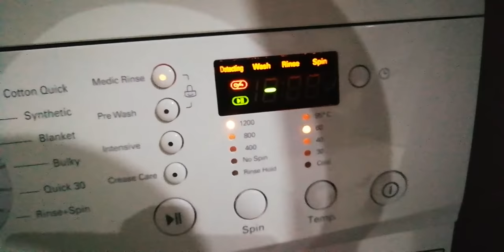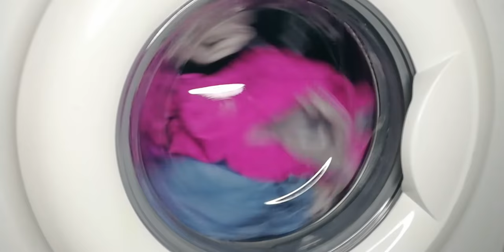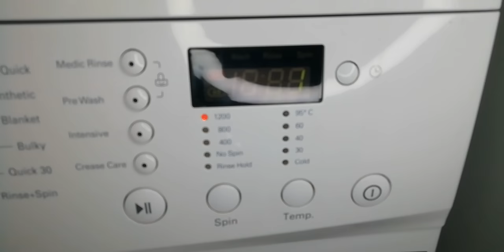LG Inverter Direct Drive F1256QD - Cotton 60c With Medic Rinse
Here is the first wash of the LG in action wash a load of mixed colours hope you all enjoy!

LG Inverter Direct Drive F1256QD Washing Machine.

Cotton 60c.

Medic Rinse Option Selected.

4 Rinses.

1200rpm Final Spin.

X2 Persil Non-Bio Pods & Lenor Winter Sparkle Used.

Mixed Colours Load.

Keep Calm & Wash On Everyone! ;)